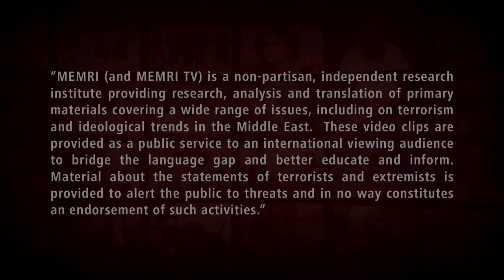Laya Joneydi: Joining FATF Would Prevent U.S. Sanctions against Iran from Becoming Global Sanctions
Laya Joneydi, a legal deputy to Iranian President Rouhani, said in a December 31, 2019 interview on IRINN TV (Iran) that the current economic sanctions on Iran are harsher than they have been in the past and that joining the FATF AML/CFT conventions is likely to prevent the situation from getting worse by removing suspicion from Iran's trade deals. She said that joining the conventions would enable Iran to use national currencies and prevent the American sanctions against Iran from becoming global sanctions. Joneydi argued that an economy as large as Iran's cannot be severed from the international banking system, and she pointed out that the additional risk in banking with Iran might prevent China, Russia, and other countries that support Iran from trading with it if it does not join the AML/CFT. The interview aired few days before the killing of Qasem Soleimani.